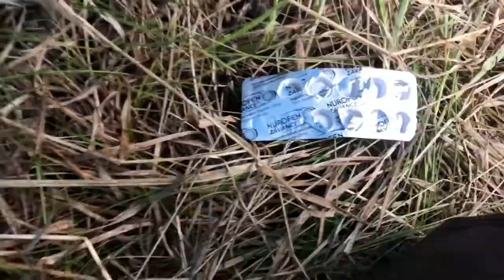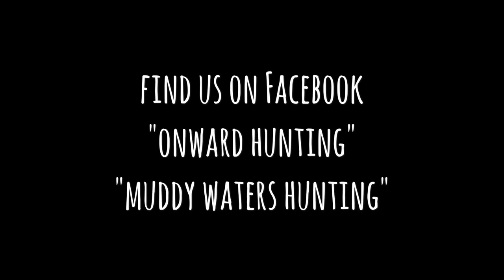Mongolia 2017 part 3